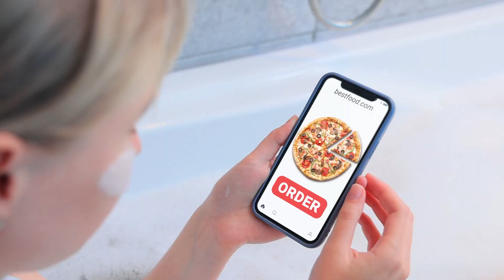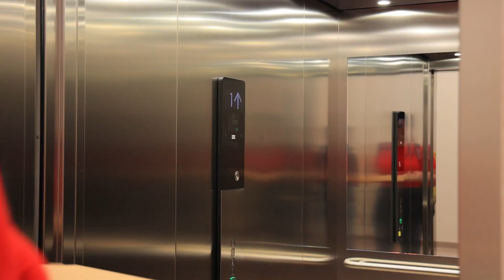Soorten Klanten/ 17 Grappige Situaties met de Bezorging van Eten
Klanten zijn verschillend, maar de klant heeft altijd gelijk! Het is soms niet makkelijk met hen ... Wat voor type klant ben jij?